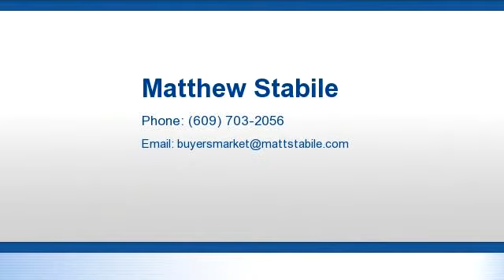Residential for sale - 1882 Bayshore Road, Villas, NJ 08260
This home has been in the same family since 1962 and still has some of the original charm and details. Great enclosed foyer. Newer roof and windows. The home sits back from the street and has a huge yard with mature trees. The garage, with a lot of work needed, could lead to a 2bed1bath income apt. Just a few blocks to the Bay.

Bedrooms: 3
Bathrooms: 1 bathroom
Square Feet: 1450
Price: $179,950

For more information about this property, please contact Matthew Stabile at or . You can also text 3041097 to 67299.